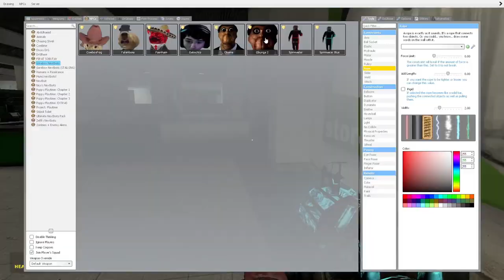It's Too Late...